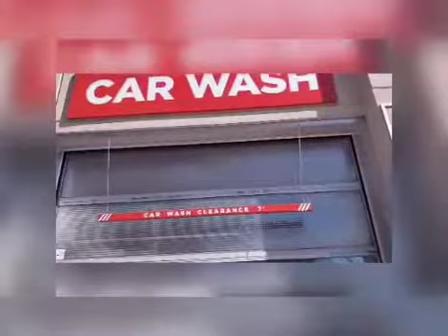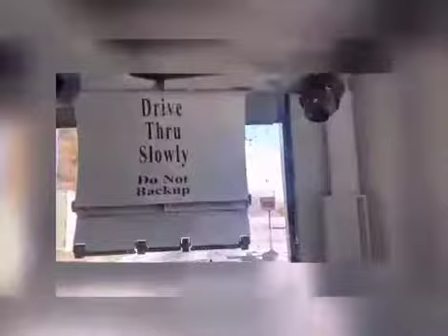PREMIUM CARWASH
Premium Carwash is the usual type of carwash I liked aside from a deep cleaning I enjoyed the triple colours of bubble used in this kind carwash.